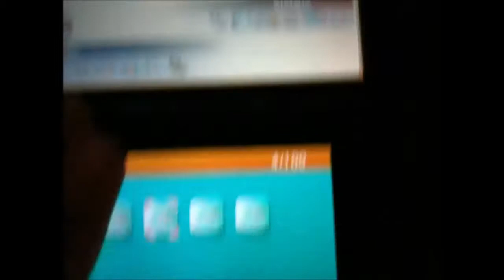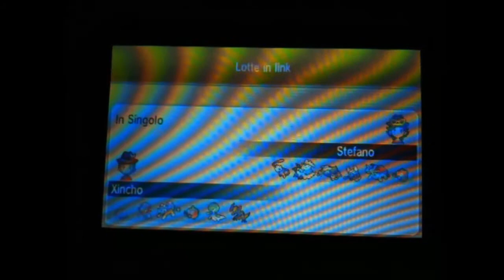Lotte wi-fi OU - Fine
E con questo diciamo addio al metagame di Kalos